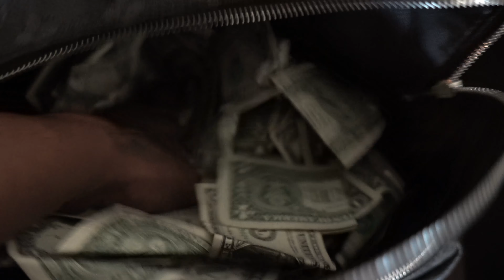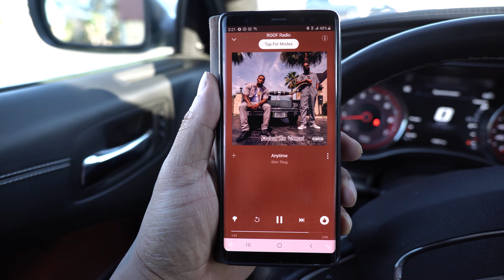From making $10,000 a month to making only $300!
Strippers vlog, Male Strippers, Male STRIPPER, Stripper, Strippers, day in the life of a STRIPPER. Strippers night life.

Tall guy car reviews, mr_0rganik, hemi life44, life with Corey, Josh laurent, cj_on_32s, kali muscle, YouTuben' on a budget, dj ghost, rell to real, omi in a hellcat